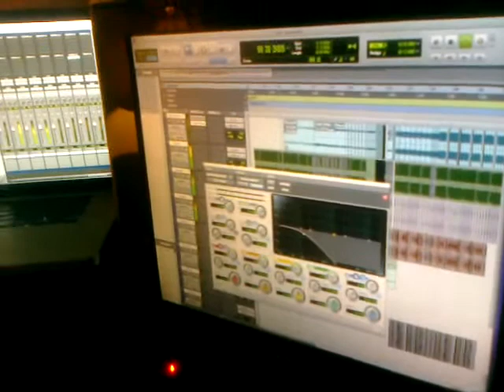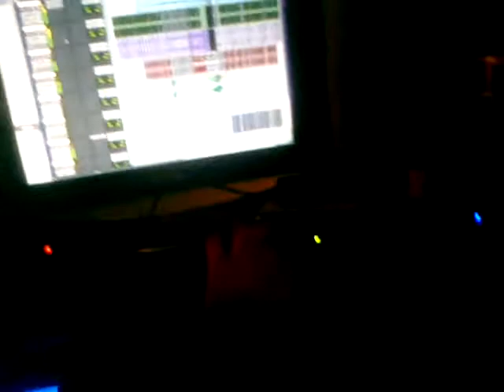Lady Gaga Telephone eWrek n Shadow Remix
Lady Gaga with some dirty dutch in it spinning elements lets GO!
this and many more track @ DJ's Only!!!